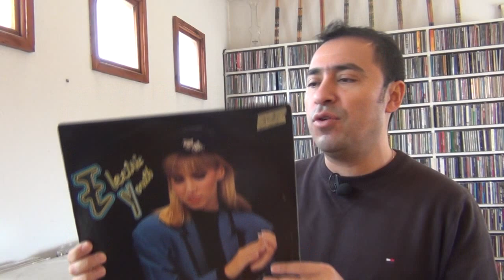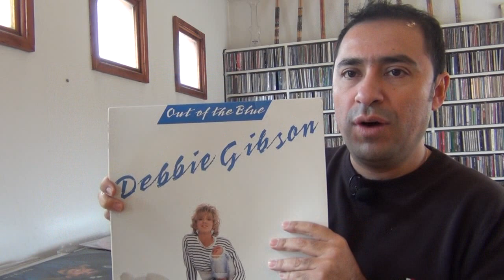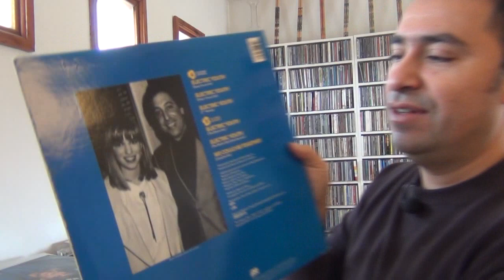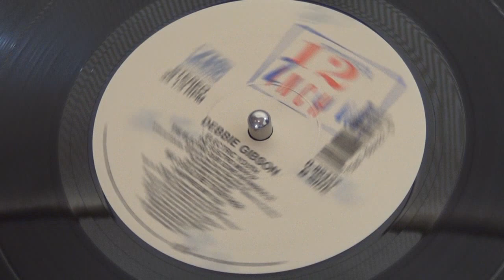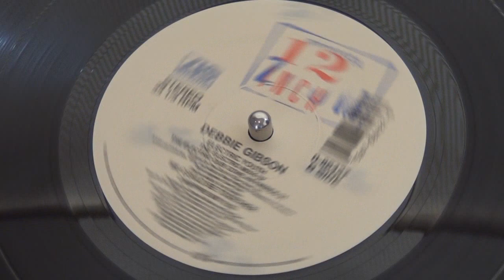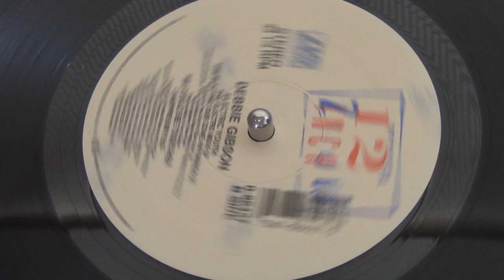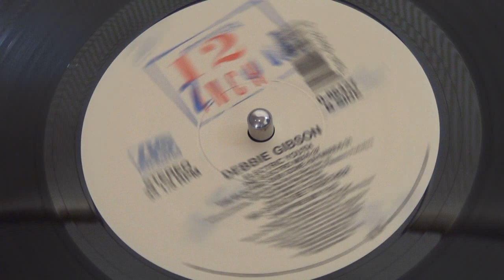DEBBIE GIBSON "Electric Youth" (The Electro Mix) en VINILO! by MAXIVINIL.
Uno de los grandes exitos de Debbie Gibson en una version que no es la Clásica 12".

Conecte sus audifonos y disfrute en HD!